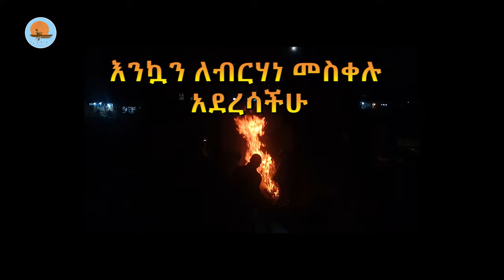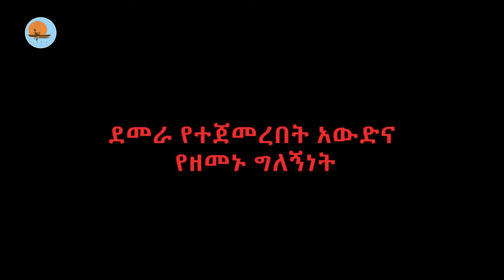የሴኩላሪዝም ተጽእኖ የመስቀል በዓል እንደማሳያ | የኔታ መዝገበቃል ethiopia church like_share_subscribe - ኖትያት ሚዲያ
ኖትያት ሚዲያ
በሕብረት እንቁም
ሰኔ 5/2016 ዓ.ም
ማስታወሻ፦ በድጋሚ የተላለፈ